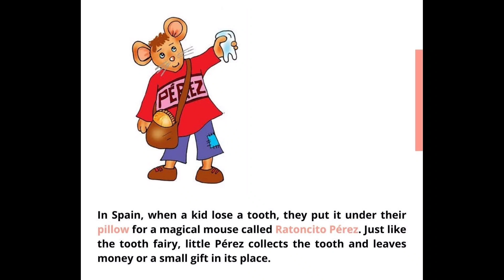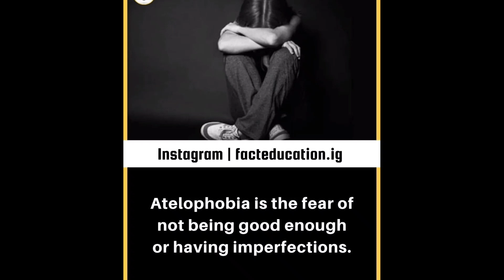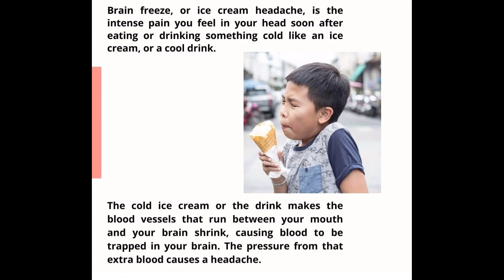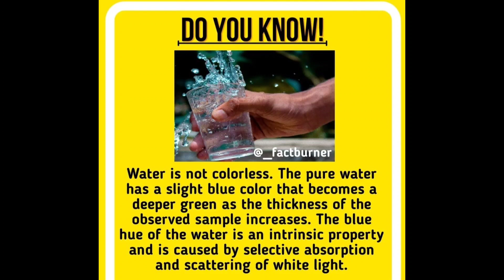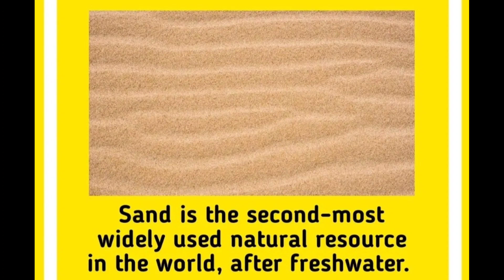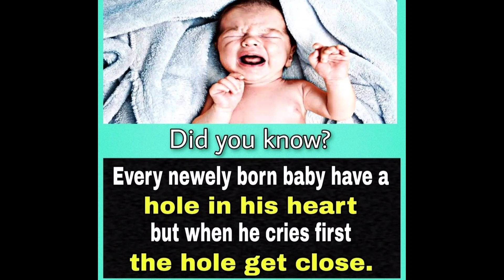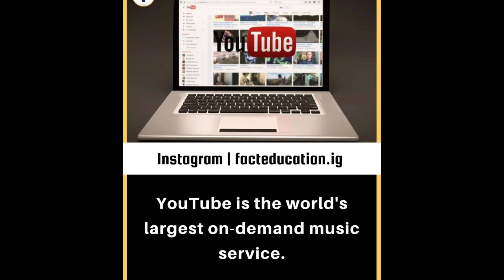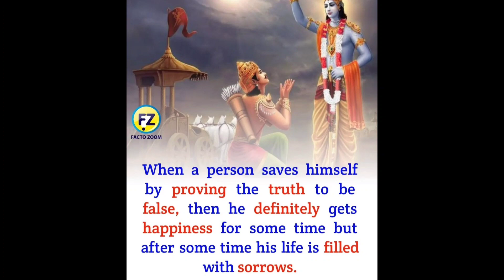Mind blowing Facts you should know #772 // Facts All Day